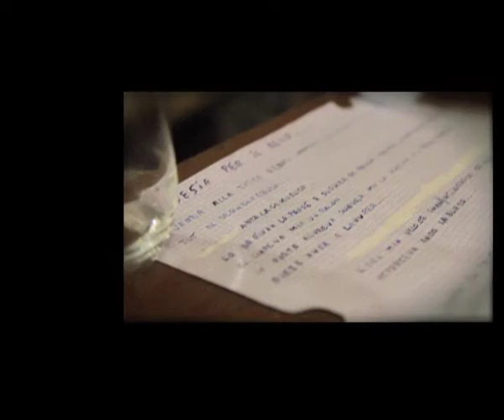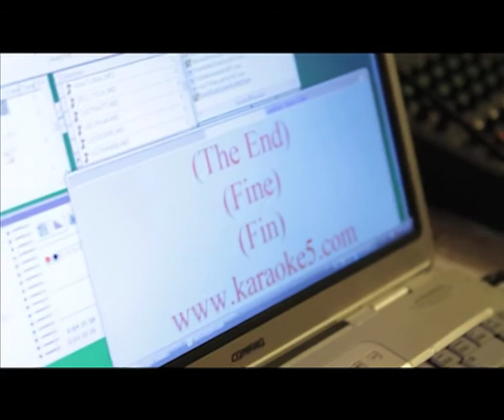scene finali (matri Andrea e Verginia)